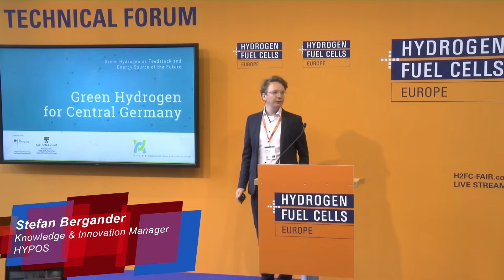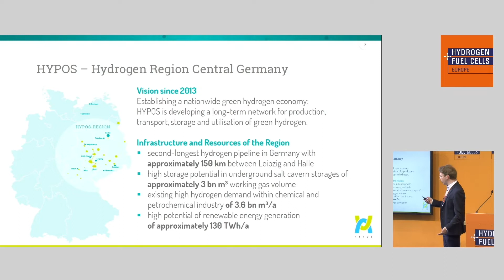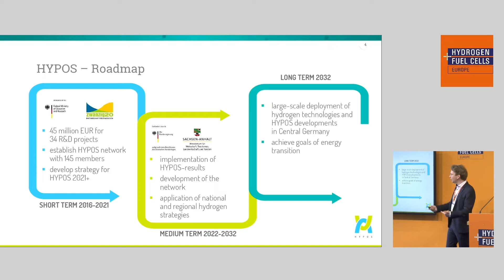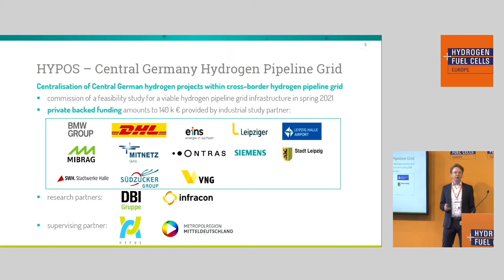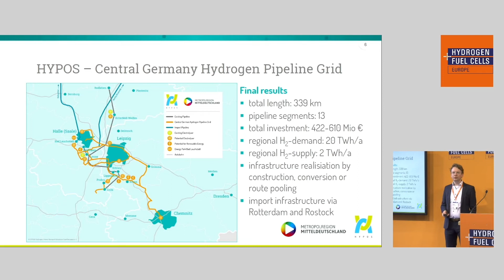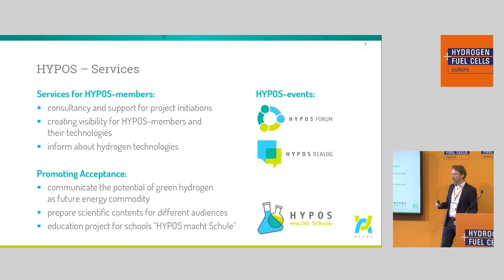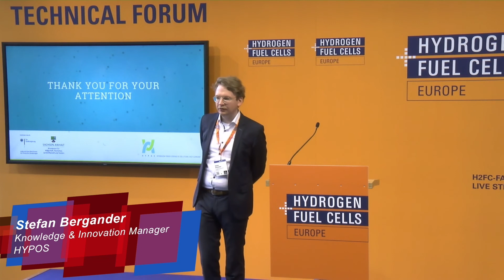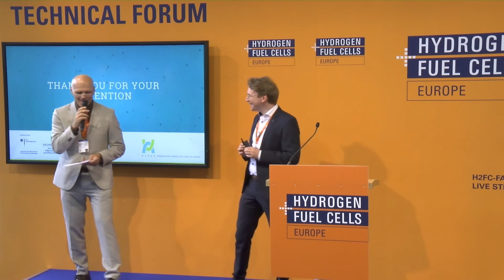Hydrogen + Fuel Cells EUROPE @ Hannovermesse 2022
Green Hydrogen for Central Germany
Technical forum:
Stefan Bergander, Knowledge & Innovation Manager, HYPOS